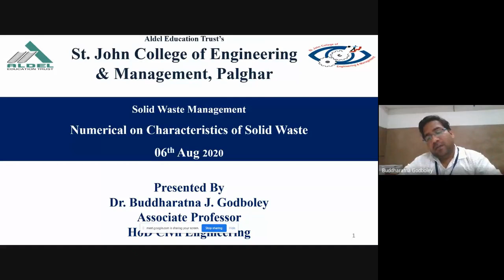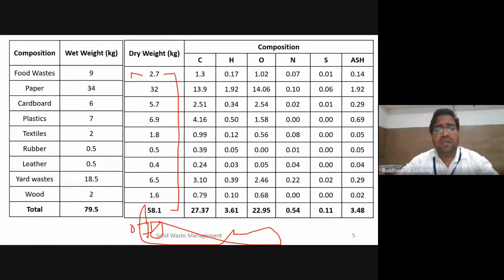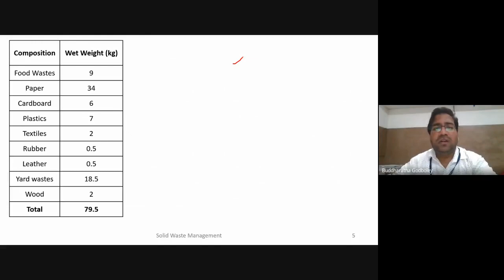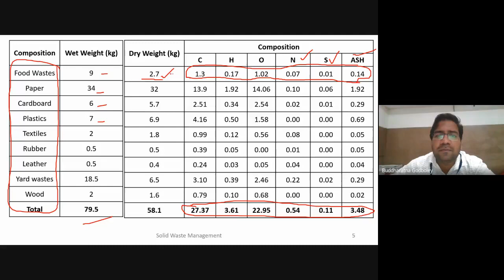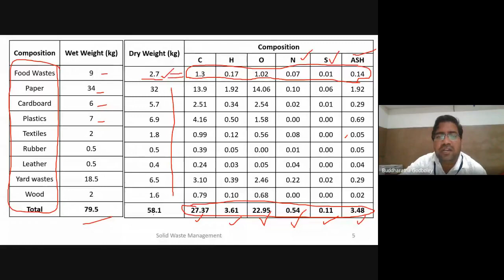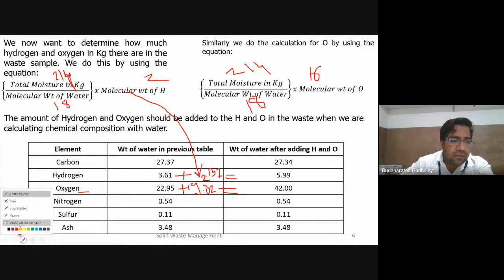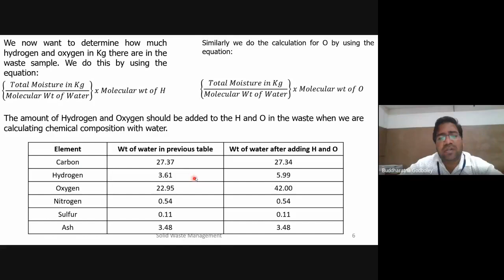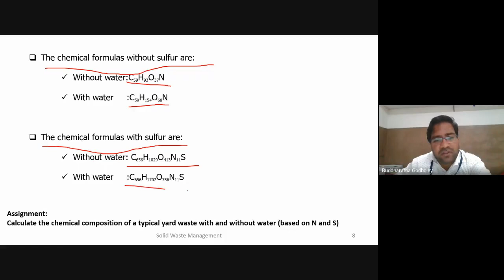Numerical on Characteristics of Solid Waste